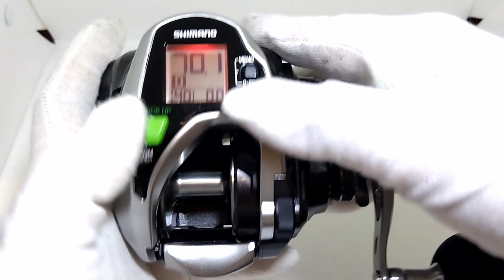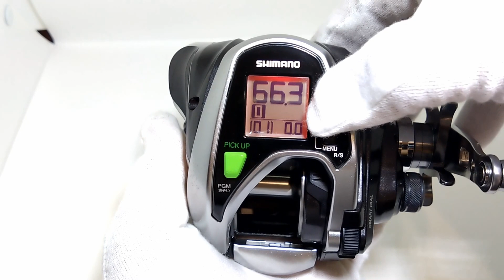SHIMANO FORCE MASTER 800 (38.4K 75H)